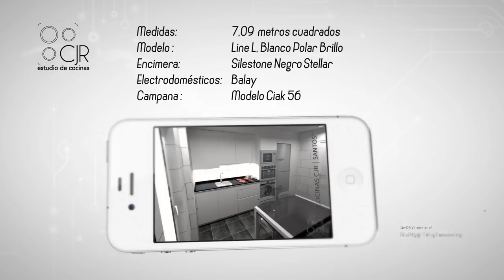COCINAS PEQUEÑAS MODERNAS : muebles de cocina en BLANCO encimera SILESTONE NEGRO Cocinas Santos CJR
Cocinas pequeñas modernas: muebles de cocina en blanco y encimera Silestone negro Cocinas Santos CJR

Hoy os traemos una cocina pequeña, pero es que lo pequeño tiene sus ventajas ya que las cocinas pequeñas son más fáciles de limpiar, más económicas y no te estrujarás la cabeza con su diseño. Te presentamos esta instalación con muebles de cocina en blanco y encimera Silestone.

En este lineal de tres metros hemos logrado insertar esta cocina, como podéis apreciar los muebles de cocina blancos, dan un toque único.

La cocina comienza con un despensero, seguidamente, un frigorífico de gran capacidad..

A continuación, encontramos una torre triple de electrodomésticos. En primer lugar está el microondas, seguido del horno y lavadora que se encuentra integrada con una puerta que simula un mueble más de la cocina.

La torre dispone de unas rejillas de ventilación en la parte superior que alargarán la vida de los electrodomésticos.

La campana es de integración. En la parte inferior, cajones extraíbles de fácil y cómoda apertura con espacio para guardar y ordenar ollas y tapas.

En el siguiente módulo inferior, bajo el fregadero, un mueble bajo de cocina con carro extraíble donde tener la basura a mano, olvídate de agacharte. Además podrás tener todo ordenado con un pequeño cajón superior.

Como en este caso, si no estás decidido aún a instalar un lavavajillas, podemos instalar un mueble que ocupe la misma posición y lugar donde iría instalado y como es este caso, instalar tres cajones de fácil acceso.

La encimera Silestone negro stellar le da un toque único, un negro con brillos, blanco brillo para las puertas y gola negro para dar el toque final a esta cocina espectacular con muebles de cocina modernos.

¿Qué os parece esta cocina?

Carcaterísticas

Medidas: 7,09 metros cuadrados
Modelo: Line L. Blanco Polar Brillo
Encimera: Silestone Negro Stellar
Electrodomésticos: Balay
Campana: Modelo Ciak 56

Agradecer a nuestro compañero de por su buen ojo para los vídeos :) !